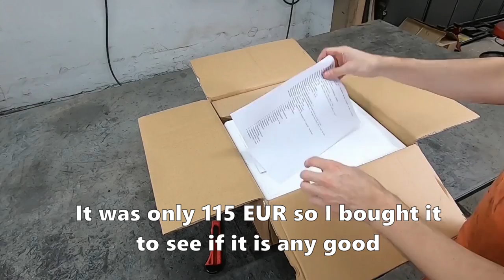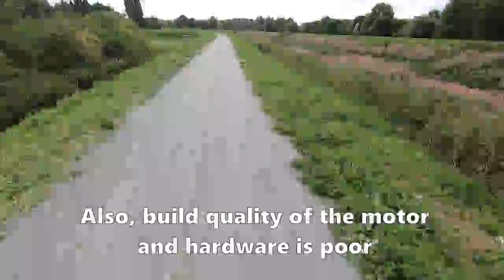The cheepest and easiest bicycle to motorcycle conversion !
In this video I am building a motorized bicycle using a cheap Chinese conversion kit I bought on Aliexpress.

While browsing Aliexpress I came across these kits and I wondered if for that low price (115 EUR) it could be any good.  So I ordered one to try it out.  It took around 3 hours to install everything.  The manual is clear with pictures.

Build quality of the motor is rather poor.  Also quality of the hardware is, als always with Chinese stuff, really poor.  You have to pay attention not to round or break off bolts.

But keeping in mind all this costs only 115 EUR delivered to your door, it's really not that bad.  Although the motor is not really powerful for beeing 100cc two stroke, it's kind of fun to drive.

The top speed is around 37 km/h, which is fast enough for standard bike brakes. (In the add they claim a top speed of 55 km/h)

So my conclusion is for that price it's a good buy!

chapters:
0:00 - intro
0:09 - unboxing
1:23 - mounting sprocket to rear wheel
3:04 - installing the engine
4:09 - controls
5:32 - mounting the fuel tank
5:40 - mounting the coil
5:56 - installing chain tensioner and chain
6:45 - installing exhaust
7:14 - installing the carburetor
7:54 - first start
8:52 - presentation of the finished product
9:42 - testdrive